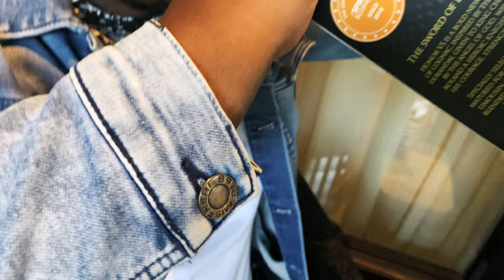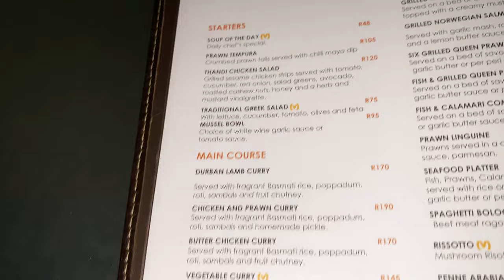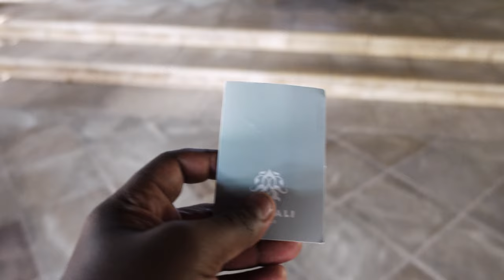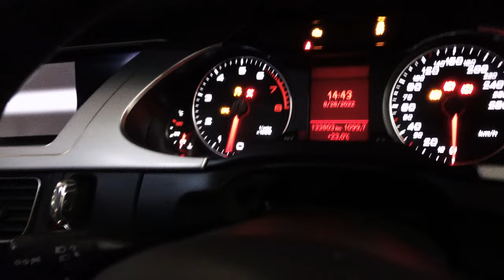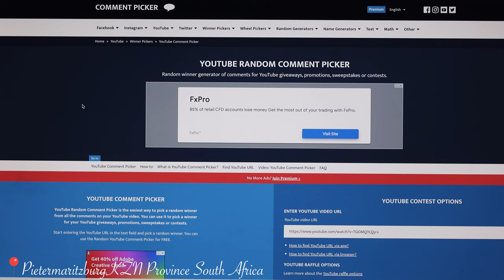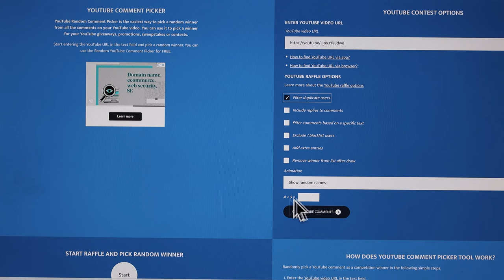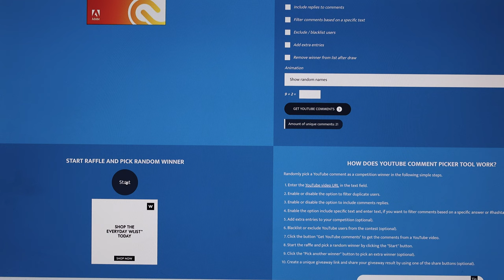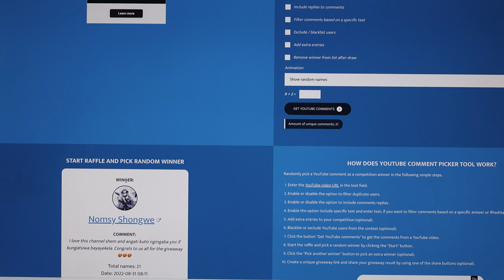VLOG : Zimbali Lodge And 1K Giveaway Winner | Travel Lifestyle Vlog | South African Youtubers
Zimbali Lodge Travel Vlog # zimbali resorts
our videos are based on traveling ,trying to make the world our home ,trying to make our lifes to be internet based because as a traveler you can not afford to have you life jailed to a partcular province or country .you need to always free your mind for other opportunities out ther in the world and inorder to grab hold of those ,you need to travel the world and you be shocked at how things are done in other countries or provinces.

OUR GEAR
Our Camera: iphone 11 Pro Max and huawei P30 Pro
Our Editing Tools: Adobe Premiere Pro 2021 And Canva
Our Computer : Apple imac 2021 M1 Chip
Our Gimbal: DJI Osmo Mobile 3
Drone : DJI Mavic Mini